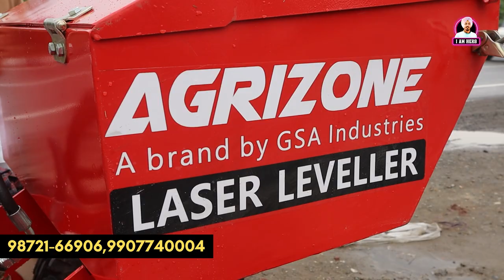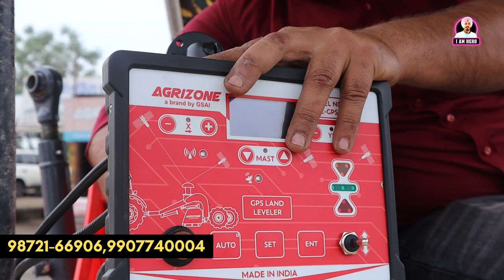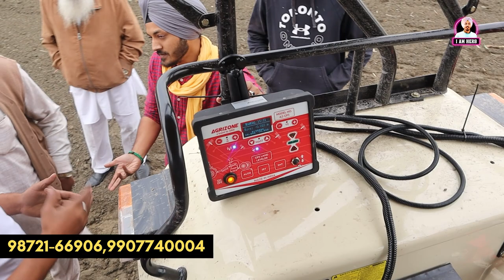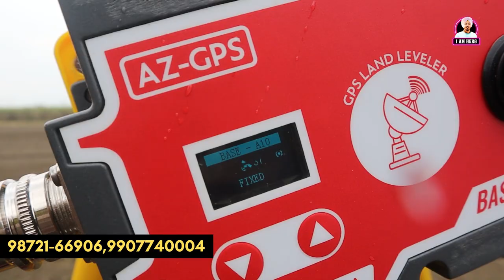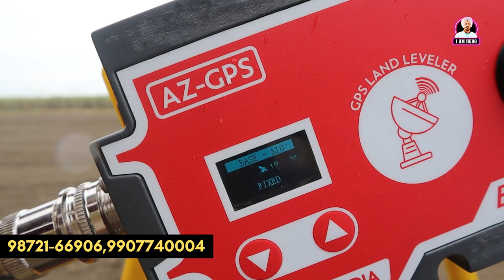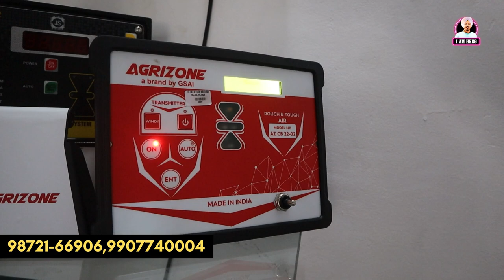ਇਹ ਕਰਾਹ ਲੇਜ਼ਰ ਨਾਲ ਨਹੀਂ ਸਗੋਂ GPS ਨਾਲ਼ ਚਲਦਾ | Agrizone | GPS Land Leveling System | Iam Hero